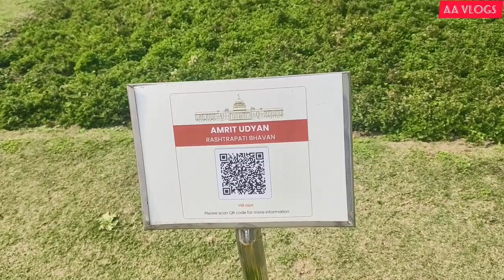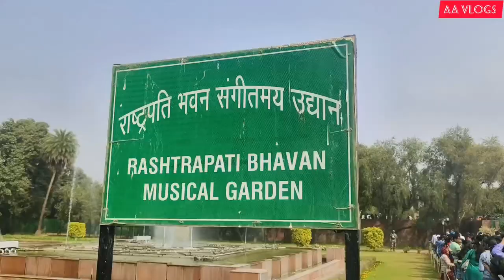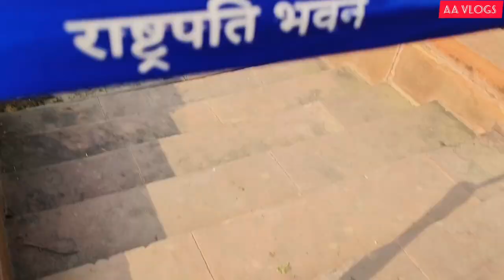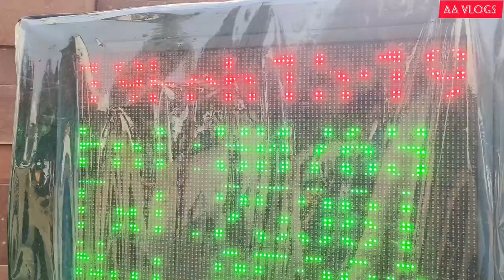Explore the Secret Mughal Garden of Delhi in this AA VLOGS Video!